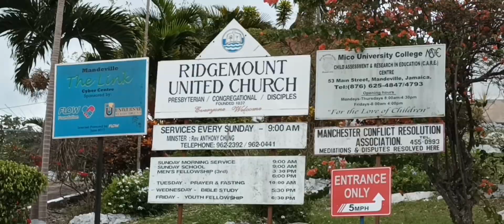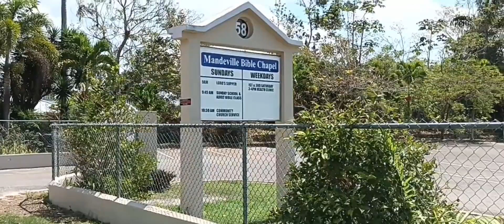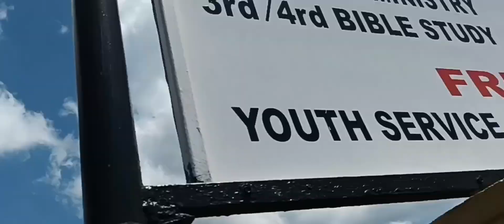My 4th Day Of Work In Mandeville